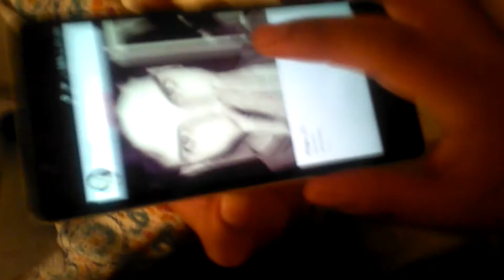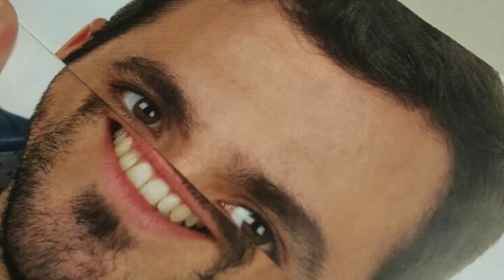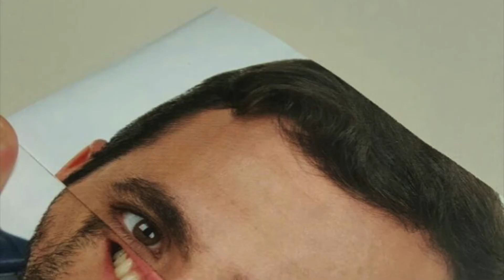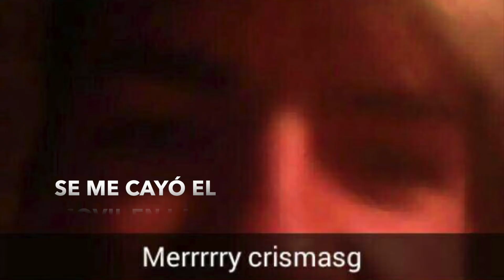UN POCO DE TODO